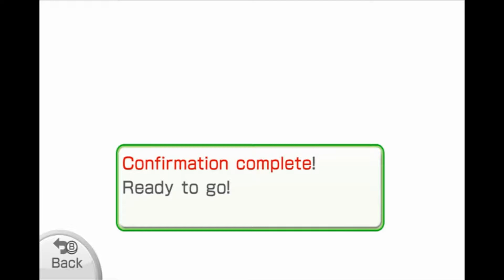Wii Fit U - Hula Hoop (Beginner and Advanced)